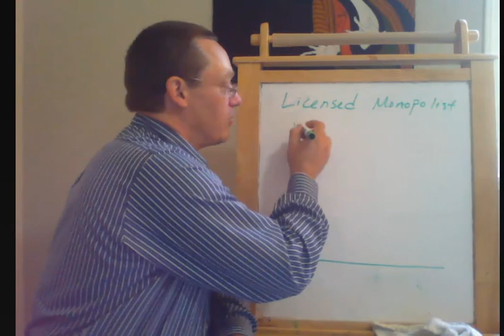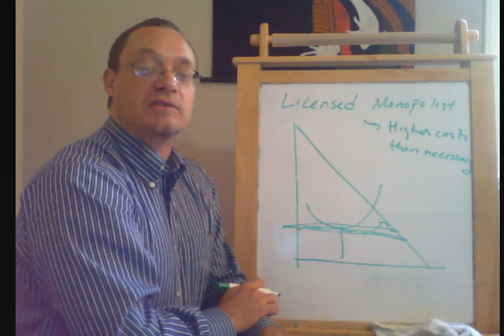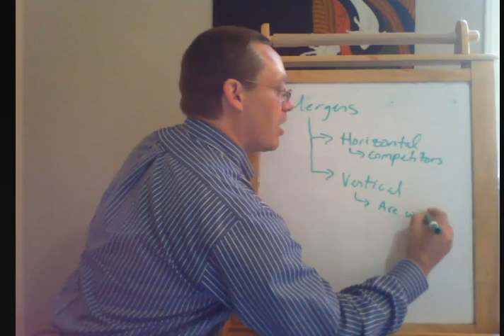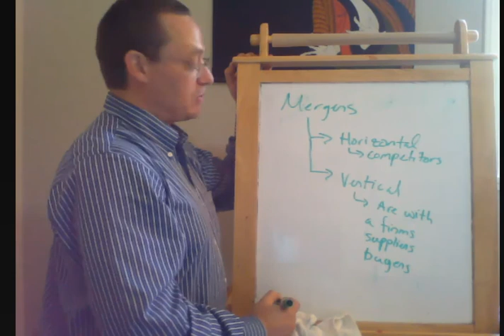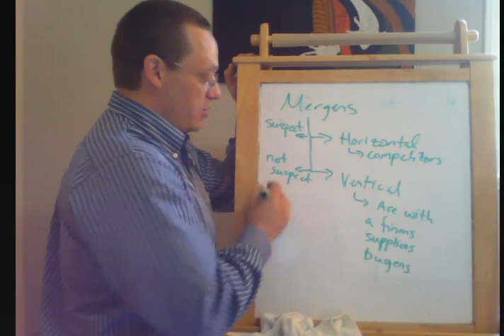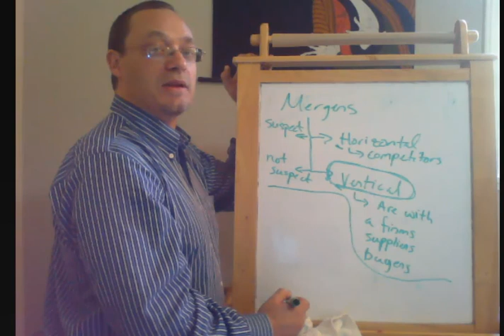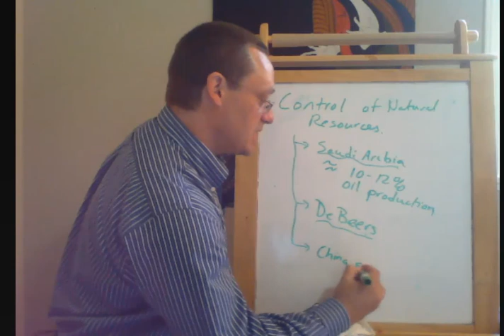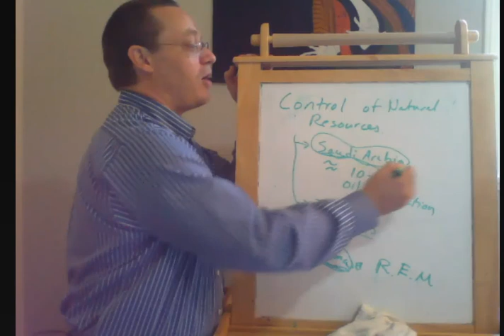Monopoly Part 4 Unnatural Monopolies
Unnatural monopolies created by exclusive license, merger, or control of essential resources.